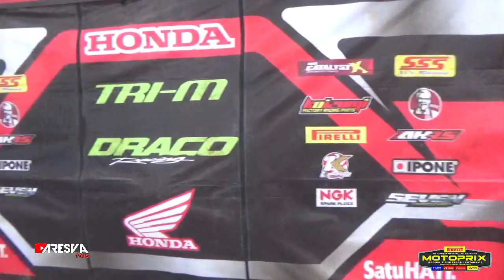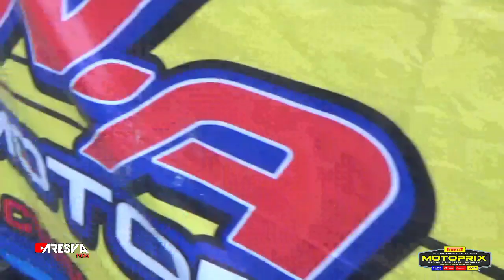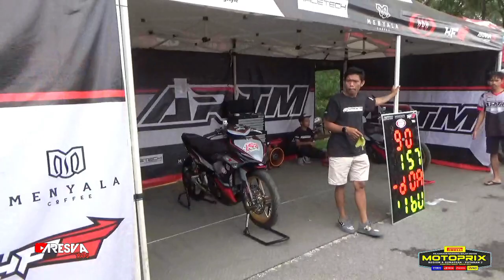AREA PADDOCK NYA MOTOPRIX SERI 2 KANDI SAWAHLUNTO, SUMATRA BARAT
Kejuaraan nasional balap motor
Motoprix region A pulau Sumatra seri 2 kandi Sawahlunto 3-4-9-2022